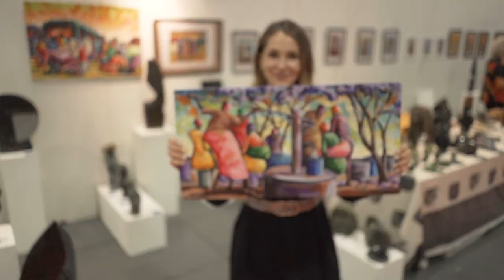Bazaar Berlin - Imagefilm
Bereits seit 60 Jahren ist der Bazaar Berlin Deutschlands wichtigste internationale Verkaufsmesse für Kunsthandwerk, Design, Naturwaren sowie fair gehandelte und sozial produzierte Erzeugnisse. Circa 500 Hersteller*innen und Händler*innen aus mehr als 60 Ländern präsentieren jedes Jahr im November ihre einzigartigen Waren und landestypischen Erzeugnisse.
Die Menschen der Hauptstadtregion sind begeisterte Käufer hochwertiger und nachhaltiger Produkte. Sie lieben die Vielfalt der hier präsentierten Waren und schätzen die Natürlichkeit der Materialien genauso wie die meisterliche Handwerkskunst. Denn in der Vorweihnachtszeit startet die Suche nach außergewöhnlichen und originellen Geschenken. Der Bazaar Berlin ist einzigartig – in Umfang, Erlebnis und Erfolg.